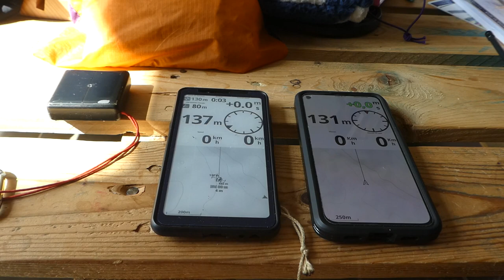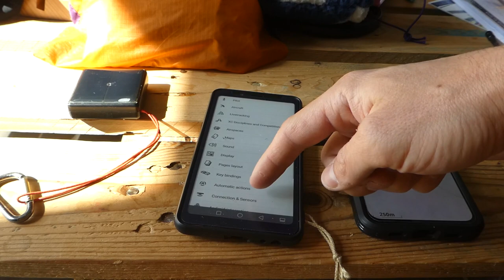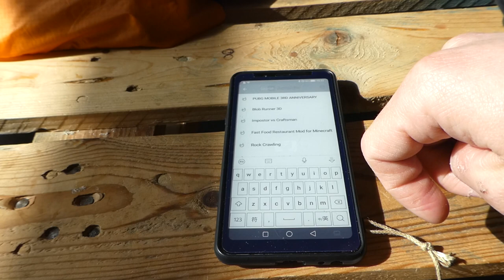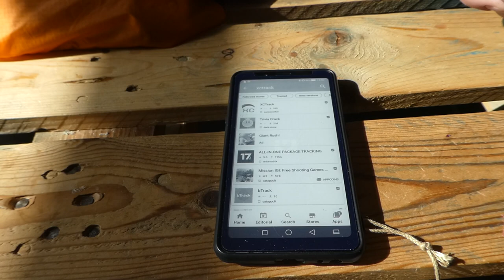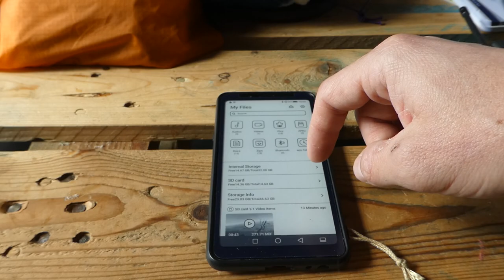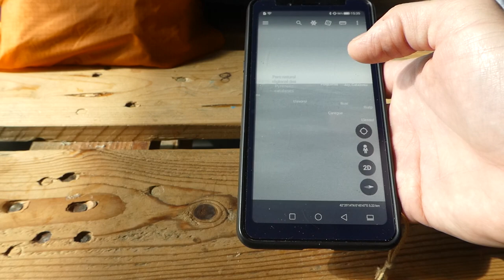Hisense A5 XCTrack & Flyme - Parapente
Retour d'expérience de ce téléphone à encre électronique (e-ink) en usage de vol couplé avec le XCtracer.
Comparaison avec le Google Pixel en vol.